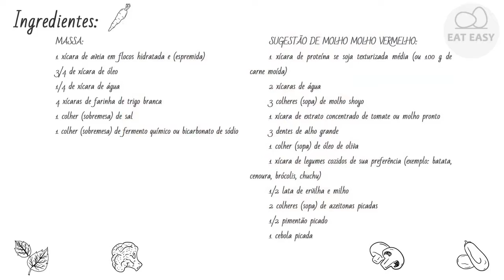EMPADÃO VEGANO SABOROSO!